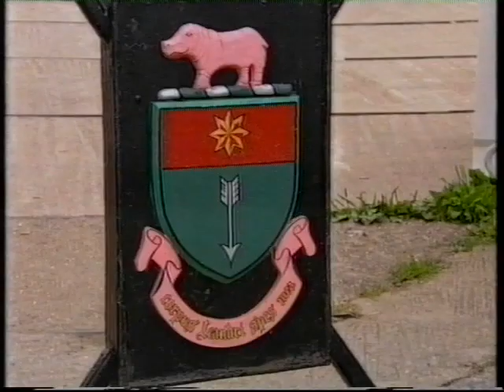2003 Henley (HRR) Goblets final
BBC piece on Cracknell and Pinsent racing at Henley Royal Regatta
This piece was recorded from the BBC coverage of Lucerne Regatta
Interviews with both pairs and the last part of the race filmed from the finish
The verdict in the 2003 Goblets final was J.E. Cracknell & M.C. Pinsent, Leander Club beat J. L. Read & B. D. Volpenhein, Princeton Training Center, U.S.A by 1/3 length
Kept on a VHS tape by me for 19 years